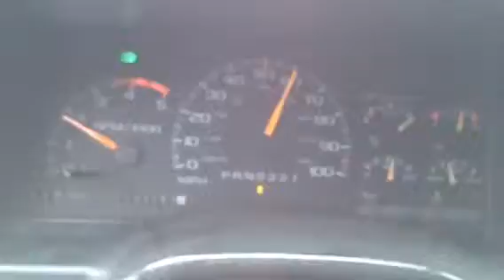Post header steady 60mph cruise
47F ambient